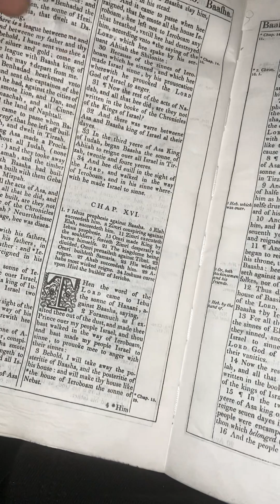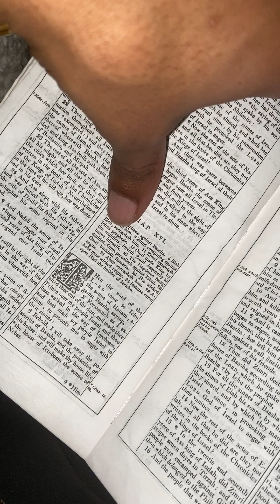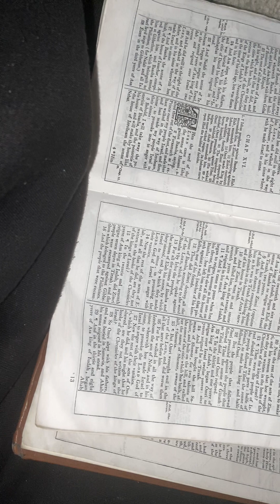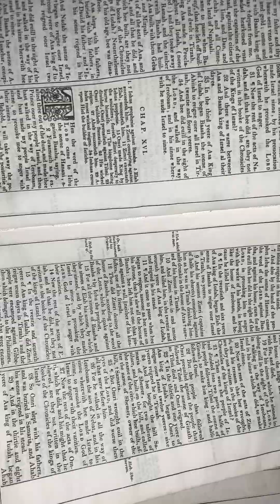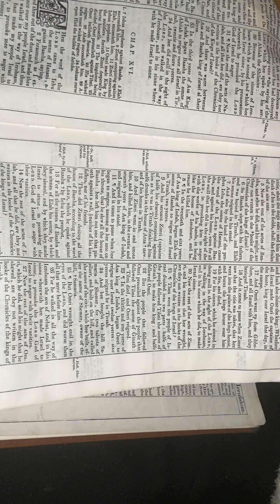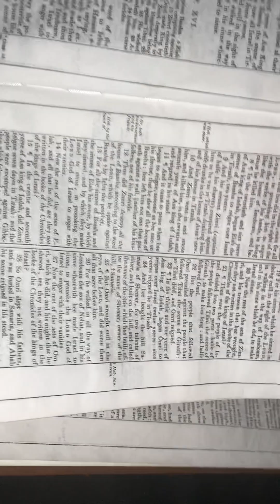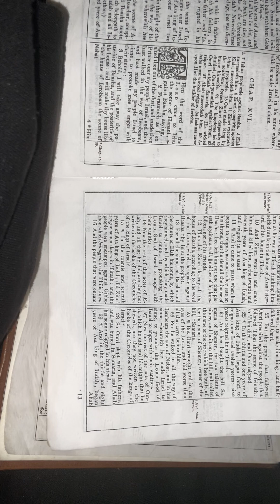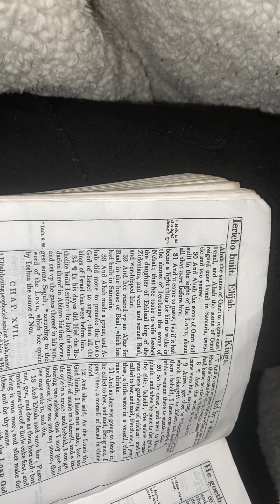Daily 1611KingJamesBible Reading 1st Kings Chapter 16-17